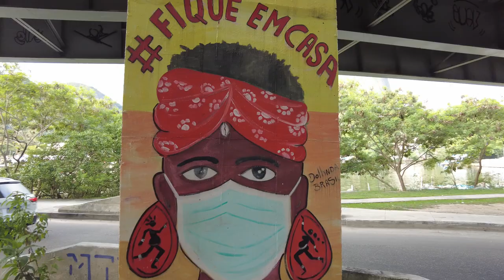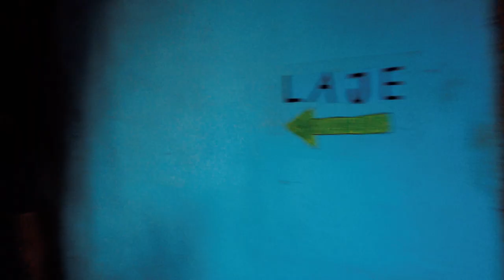Deep Inside Rio's Rocinha Favela ( afro-brazil city)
BMT takes a journey to RIO's most famous favela, Rocina.

                    Farrisceo